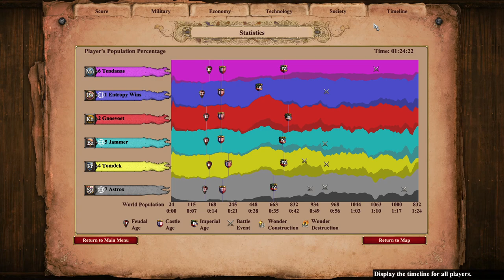Age of Too Much Gold | 3v3 w/ Jammer and Astrox